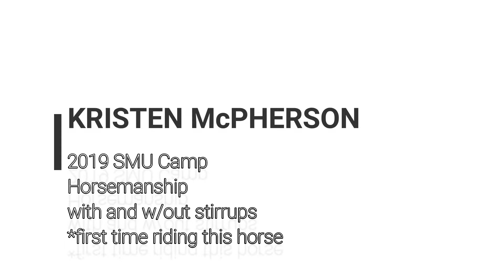2019 SMU Camp